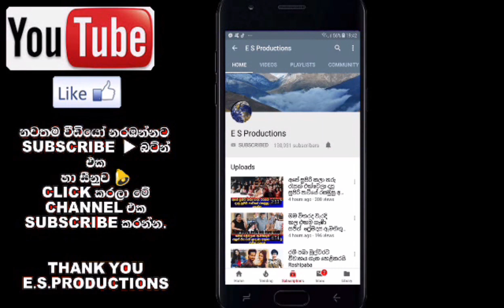තමන්ගේ ගීතය රෝද පුටුවේ ඉදන් කිව්ව වියපත් රසිකයා ළගට ආපු වික්ටර් රත්නායක කරපු වැඩේ Victor rathnayaka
තමන්ගේ ගීතයක් රෝද පුටුවේ ඉදන් කිව්ව වියපත් රසිකයා ළගට ආපු වික්ටර් රත්නායක සිය බිරිඳ එක්ක කරපු Victor rathnayaka